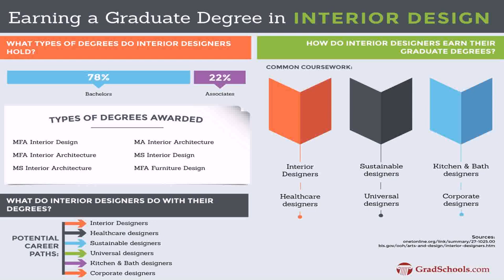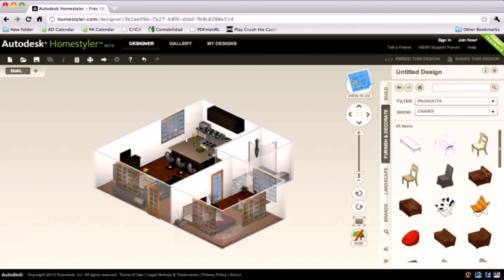Indian Home Design Online (see description) (see description)